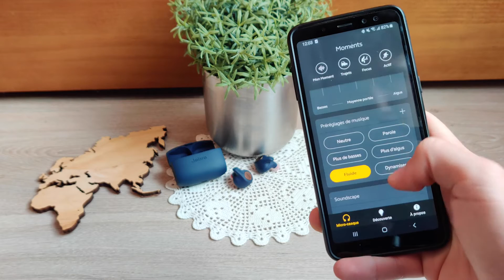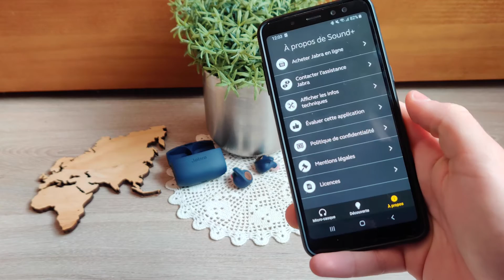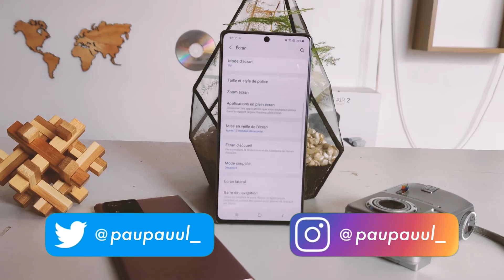Jabra ELITE Active 65T, les écouteurs pour les sportifs !!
Bonjour à tous, aujourd'hui dans cette vidéo je vous parle des écouteurs sans fil de Jabra, les ELITE Active 65T. Parfait pour le sport, avec un son correct, mais vous allez le voir ils sont aussi loin d'être parfait. En effet le boitier laisse vraiment à désirer...
Ancienne norme, fragile enfin bref quelques points à améliorer pour le futur !
Mais si vous désirez des écouteurs sans fil pour le sport, ils sont fait pour vous !!

Chaque achat de vos produits high-tech préféré, m'aide énormément, alors un grand merci ! 🤗

● ME SUIVRE ●

● THE END ●